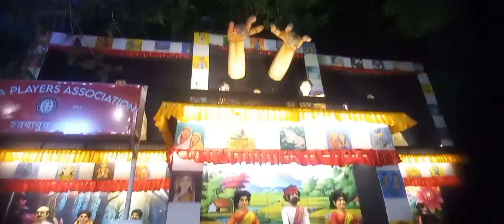Hooghly জেলার সবথেকে সুন্দর Pandal শ্রীরামপুর এ কোন জায়গায় হয়েছে?Belur Moth গিয়ে কি ইচ্ছা পূরণ হল